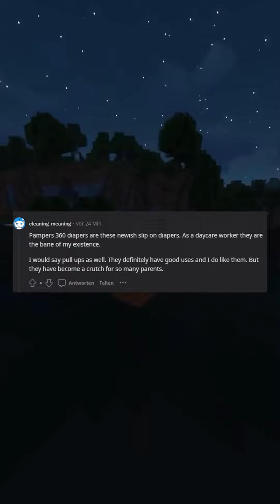What "improvements" actually made life wore? ASKREDDIT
RANDOM REDDIT STORIES R/ASKREDDIT askreddit R/